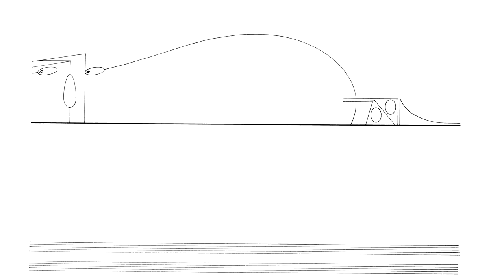Cornelius Cardew: Treatise. Page 150